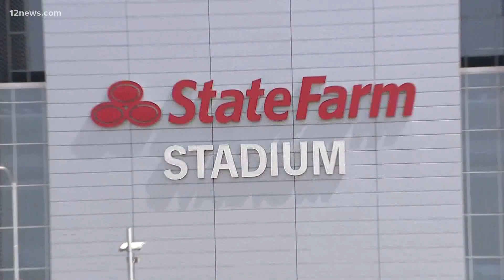Arizona Cardinals, Seattle Seahawks to face off during Sunday Night Football on 12 News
Arizona Cardinals and Seattle Seahawks will face off during Sunday Night Football on 12 News. Team 12's Trisha Hendricks has the latest.